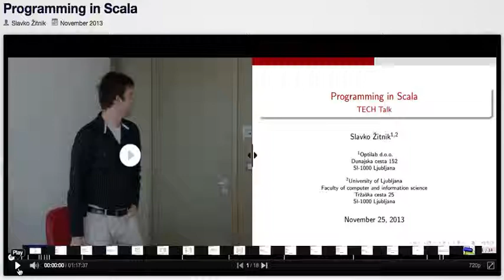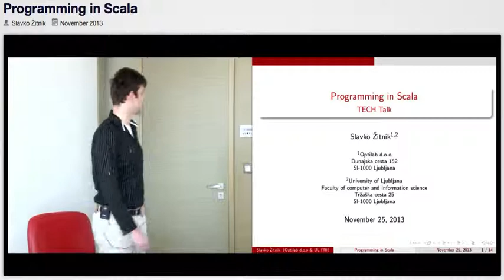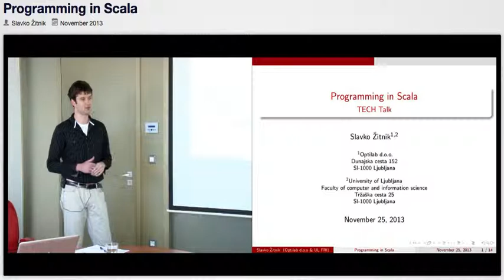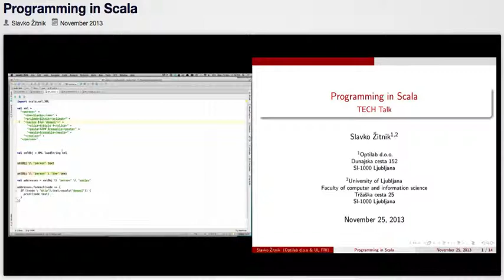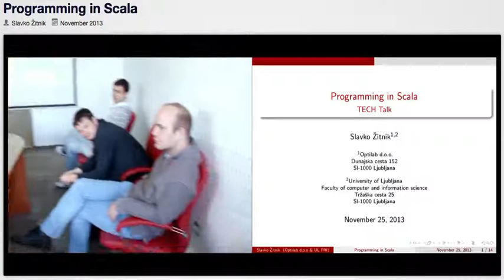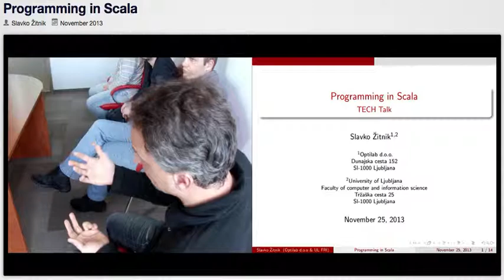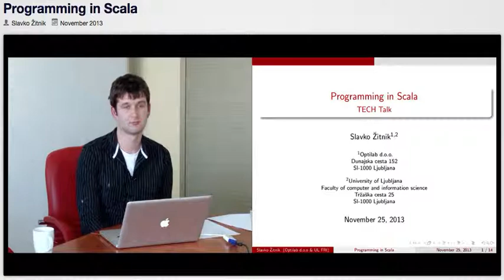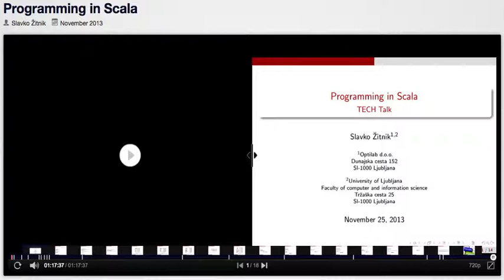Programming in Scala